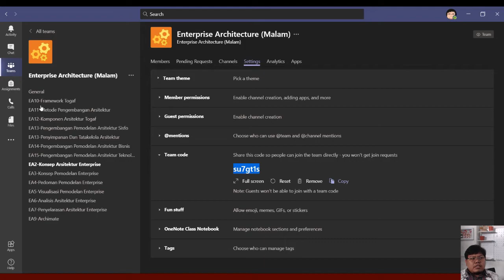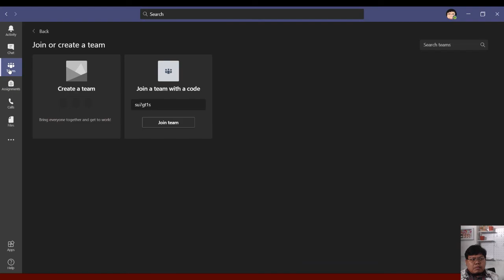Mengundang ke dalam kelas menggunakan Kode Ms Teams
Microsoft Teams

Mengundang ke dalam kelas yang kita buat dengan menggunakan kode